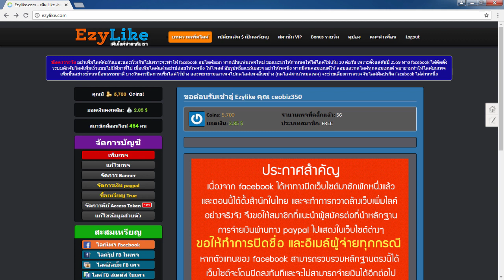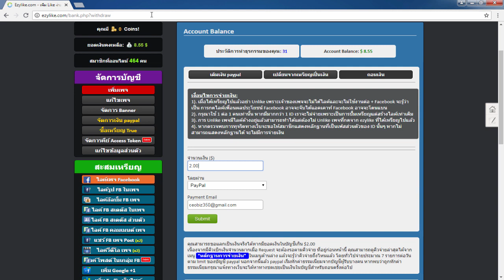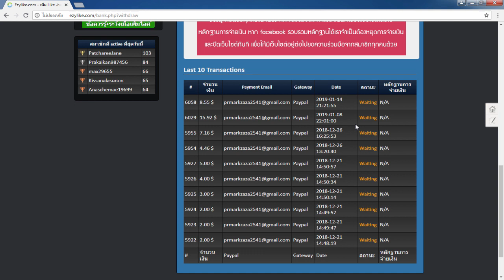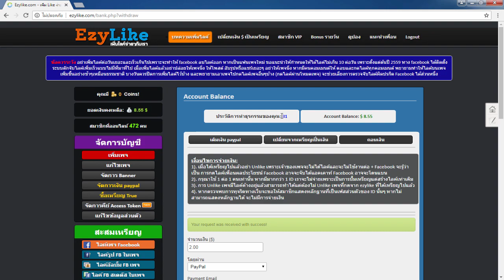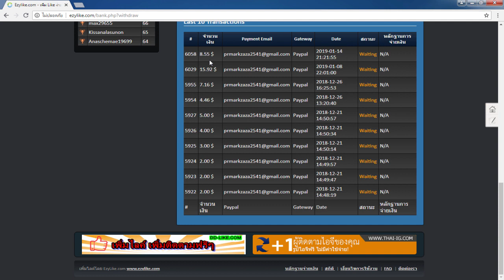(ห้ามพลาด!!)รีวิวหาเงินออนไลน์รับอีกแล้ว 8.55$ ใน 1 วัน!! - สมัครฟรี! ได้เงินจริง100%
⏩ ⏩ สอนหาเงินออนไลน์ กับงานออนไลน์ได้เงินจริง Ezylike.com
⏩ ⏩ รีวิวถอนเงินจาก Ezylike

1.คลิปสอนสมัคร และ การเริ่มต้นเทร็ดกับ Olymptrade